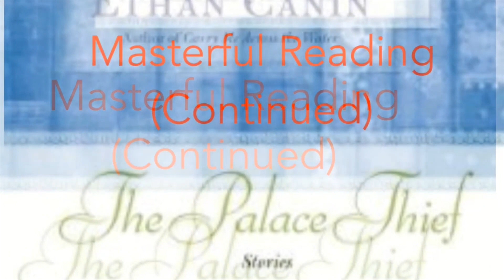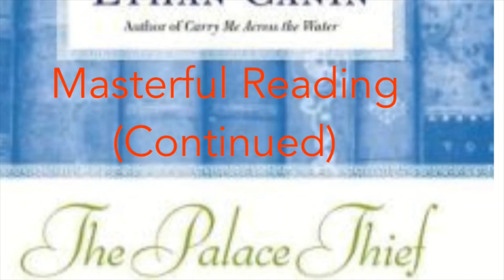The Palace Thief by Ethan Canin (continued reading p 180 onwards)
As an ELA-10 teacher, I am sharing this continued masterful reading of the short story "The Palace Thief" written by Ethan Canin since there's only one published youtube video of the first part of it. This is to finish the story to help teachers and students with an audio-visual resource. I asked my student Aaliyah to record it. Then I used it to my classes and it worked! So it should be effective to your classes too.